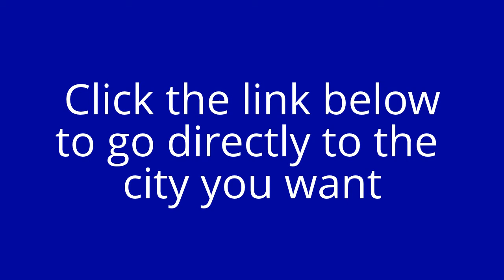Find Scrub Stores in Memphis, Tennessee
This is where you will find Scrub and Uniform Stores in Memphis, Tennessee. Below are store listings in various cities near you that carry medical scrubs, nursing scrubs and uniforms and also a huge variety and selection of other scrubs and uniforms.